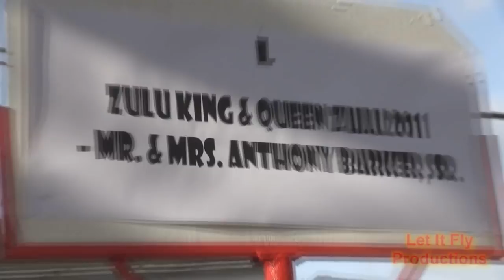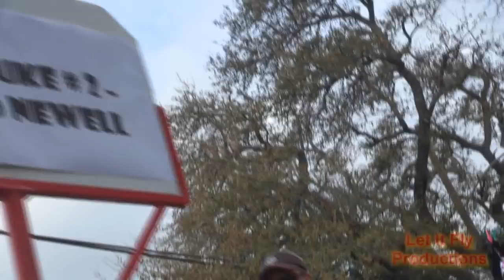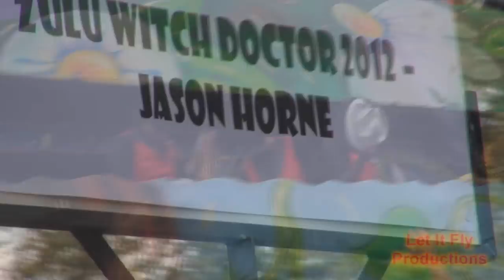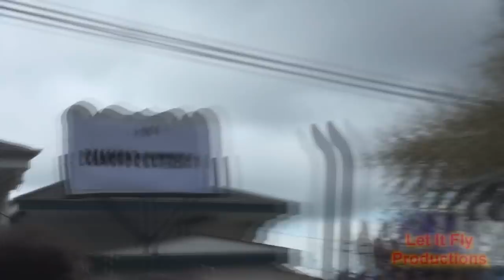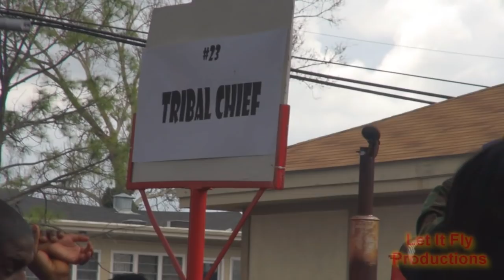Zulu Parade Mardi Gras 2012 - 2 21 2012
Here is a real parade goer's eye view of the 2012 Zulu parade. There are a number of omissions, but you will get the picture. Sorry I couldn't show them all. The Zulu parade is both colorful and interresting because of the charachters, both on the streets and on the floats. I love the Baby Dolls and the Walking Zulus most of all. I didn't catch a pair of black drawers, however I did get yellow, purple and some white ones which I am wearing right now. I was surprised they threw us a green bra to match the purple drawers. Legend has it that if you catch a pair of Black Beads, you will have a year of good luck. They are "burnt" if they touch the ground, and no luck will come to you. But I can safely say that I caught mine. Of all the throws, the Zulu Coconut is the most prized. My friends gifted me with several coconuts, but my family members beat me out of them. It's ok though, I have my own from folks whom I know who ride. If you have a desire to ride, it's open to anyone who can travel and pay the fees and buy the throws. We were blessed with beautiful weather, good friends and family, and oh yea. a lot of Jack Daniels in my flask! Enjoy!